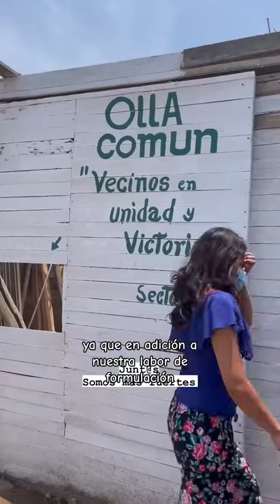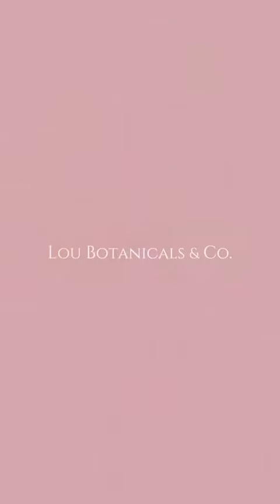Somos Lou Botanicals & Co